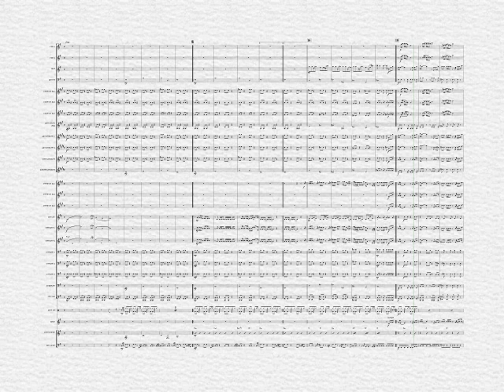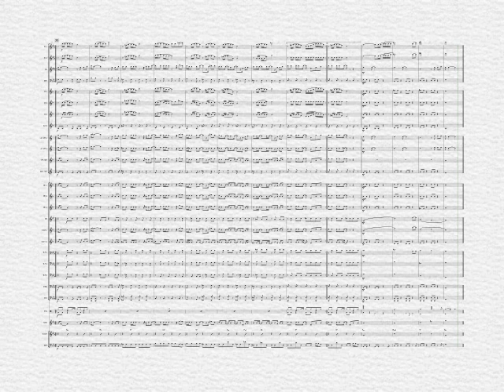VÉRONE for Concert Band (arranged by Adrián Horváth)